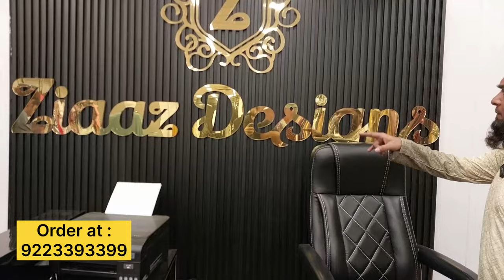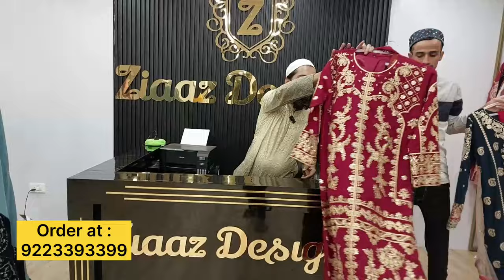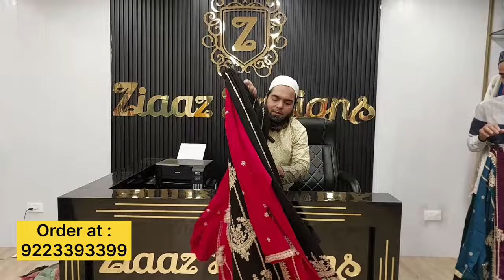Ziaaz Designs trending neck design kurti | garara kurti suit neck design | wholesale nd retail shop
Ziaazdesigns
Attargali near shiv sena office bismillah hotel mohd ali road mumbai close to minara masjid

All days open 12:30 to 10pm
Friday 3pm onwards
wholesale/retail provided
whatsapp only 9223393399